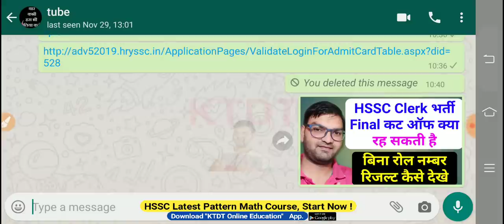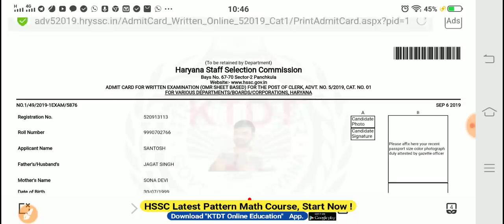HSSC Clerk Result || Hssc Clerk Final Cutt off क्या रह सकती है- KTDT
thanku all